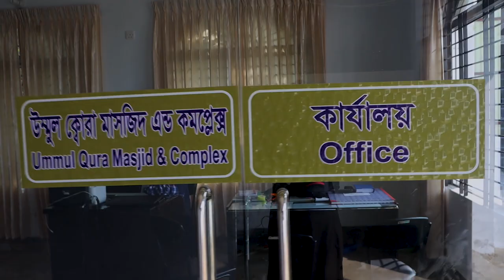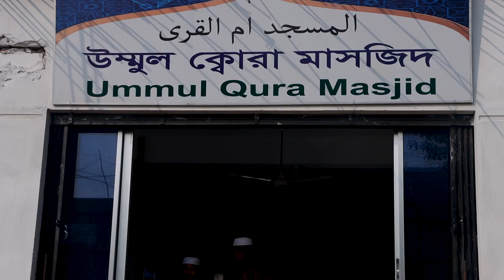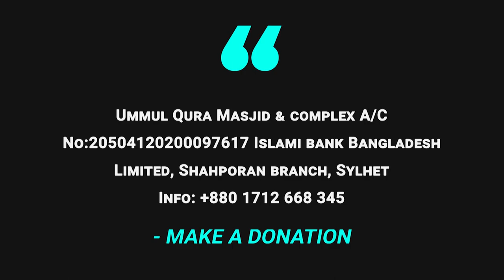UMMUL QURA MASJID & COMPLEX ।। উম্মুল ক্বোরা মাসজিদ এন্ড কমপ্লেক্স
২০২০ শিক্ষাবর্ষে ভর্তি চলছে।

আবাসিক-হিফজ, ২য়, ৩য়, ৫ম, ৬ষ্ট ও ৭ম শ্রেণি( শুধুমাত্র বালকদের জন্য)

অনাবাসিক-সকল বিভাগ (বালক/বালিকা)
ফরম বিতরণ ০১ থেকে ৩০ ডিসেম্বর ২০১৯ পর্যন্ত।
মেধাবী এতিম ও দরিদ্র শিক্ষার্থীদের জন্য বিশেষ সুযোগ রয়েছে।

উম্মুল ক্বোরা মাদ্রাসার বৈশিষ্ট্য সমূহঃ
মদিনা ইসলামী বিশ্ববিদ্যালয় ও বাংলাদেশ মাদ্রাসা শিক্ষা বোর্ডের
সিলেবাসের আলোকে বিশুধ দ্বীনি এবং যুগোপযোগী শিক্ষা।
আরবি,বাংলা এবং ইংরেজি বিষয়ে অভিজ্ঞ ও দক্ষ শিক্ষকগণের মাধ্যমে পাঠদান।
আবাসিক ছাত্রদের সার্বক্ষণিক মনিটরিং।
আরবি ও ইংরেজি ভাষায় কথোপকথনের জন্য নিয়মিত বিশেষ কোর্স।
পড়ালেখা, থাকা-খাওয়া ও খেলাধুলার জন্য মনোরম ও উন্নত পরিবেশ।

যোগাযোগঃ উম্মুল ক্বোরা মাসজিদ এন্ড কমপ্লেক্স।
বহর,আল-বারাকা আ/এ, খাদিমপাড়া,সিলেট।

UMMUL QURA MASJID & COMPLEX
উম্মুল ক্বোরা মাসজিদ এন্ড কমপ্লেক্স